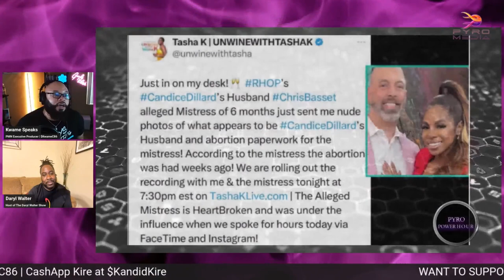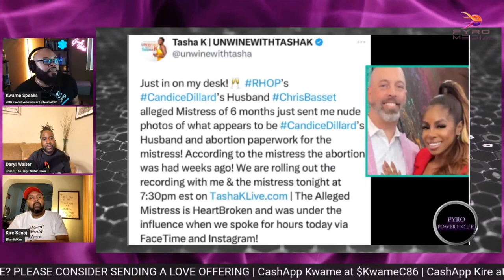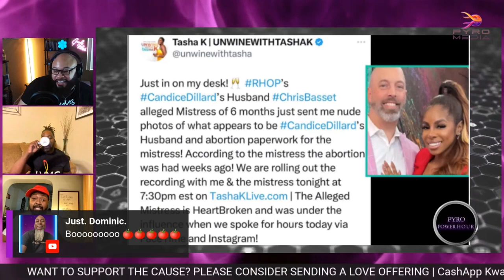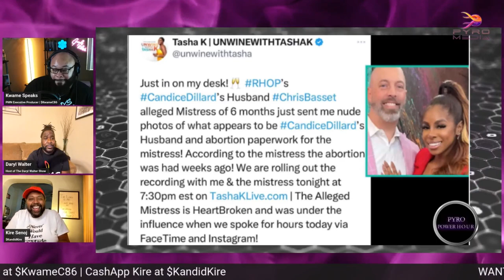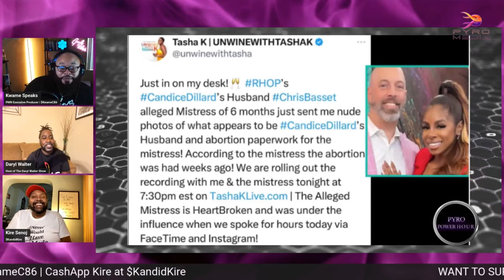NOT CHRIS BASSETT?! | CLIPCUT